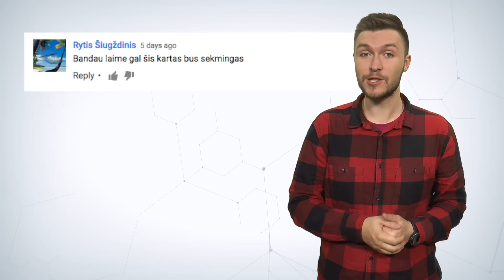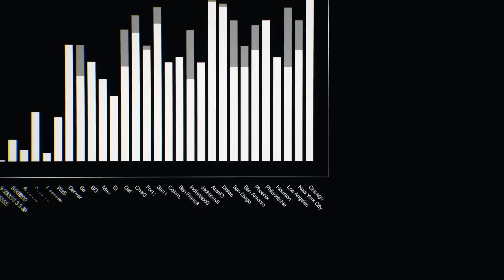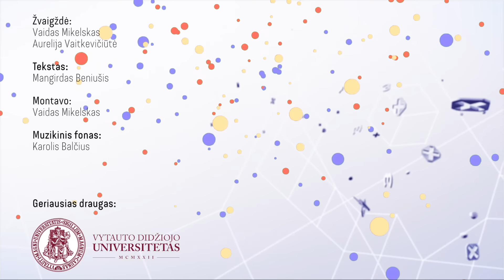Naujienos / ’16 / 40 savaitė – Gimtadienis!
Šią savaitę švenčiame savo gimtadienį ir dovanojame bilietą į GameOn 2016! Taip pat nepamiršome pakalbėti apie svarbiausias žinias iš Lietuvos, pasidalinti artėjančių žaidimų anonsais bei papasakoti apie žaidimų atnaujinimus.

Komanda A:
Artūras Rumiancevas
Aurelija Vaitkevičiūtė
Dovydas Skrodenis
Gediminas Tarasevičius
Jonas Brazys
Mangirdas Beniušis
Mantas Svidras
Martynas Klimas
Mažvydas Tautkus
Monika Gerdauskaitė
Vaidas Mikelskas
Eglė Morkūnaitė